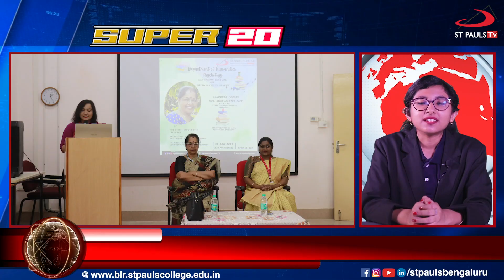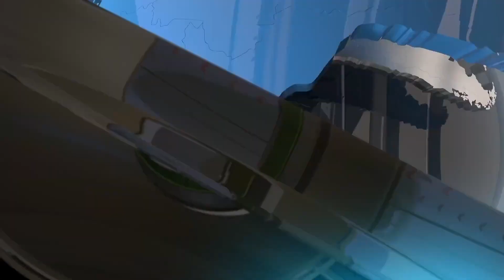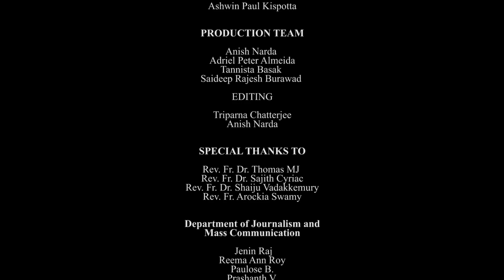ST PAULS Tv's SUPER 20 | A Weekly News Roundup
In-house Television Channel for Practical learning of PG Journalism Students.